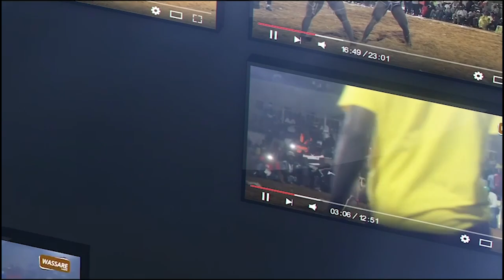Open press : Tapha Tine, très en forme minimise Bombardier ''Na nieuw ma daane ko si 2 mn...''